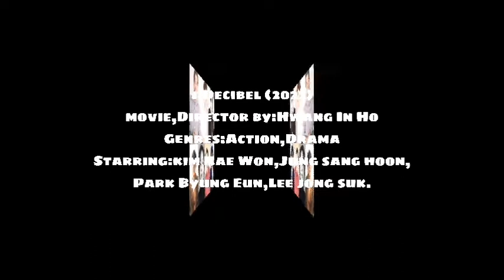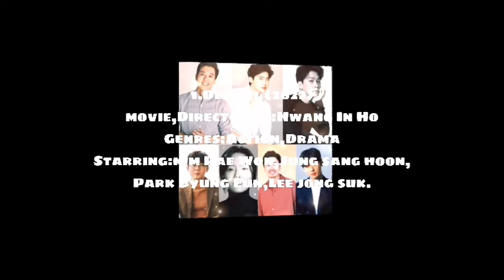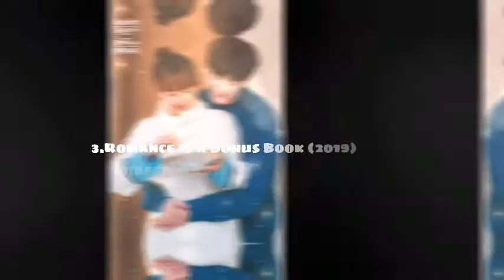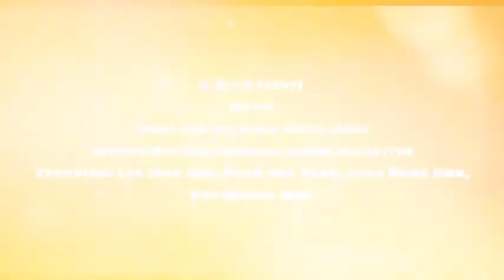Lee Jong Suk | 2022-2017 Movies at Korean drama.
Ang video na ito ay tungkol sa Korean actor mga movies niya at kdrama.